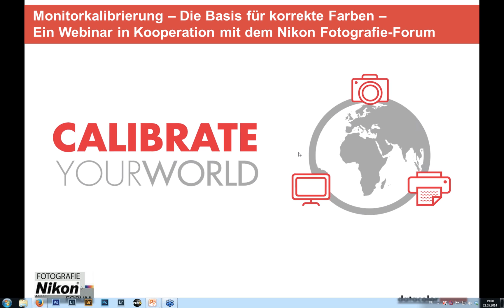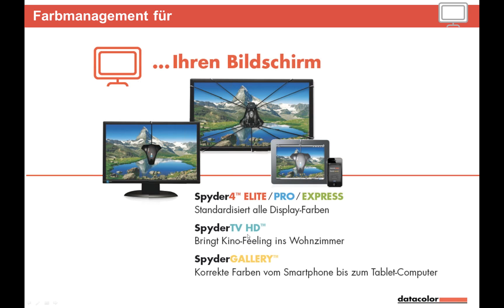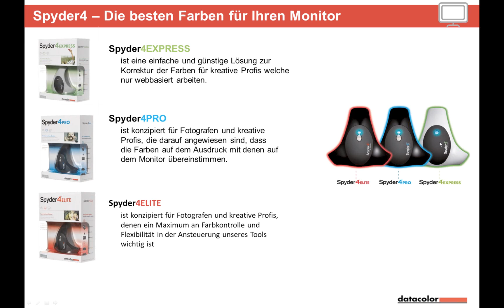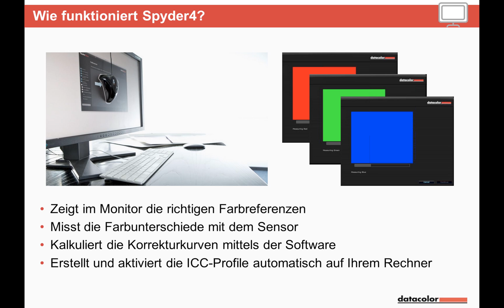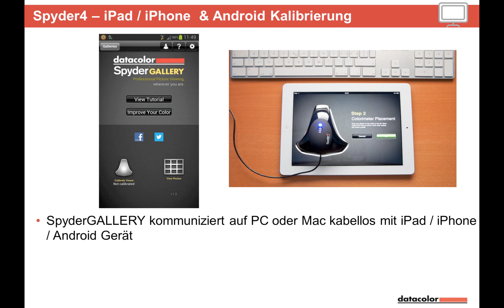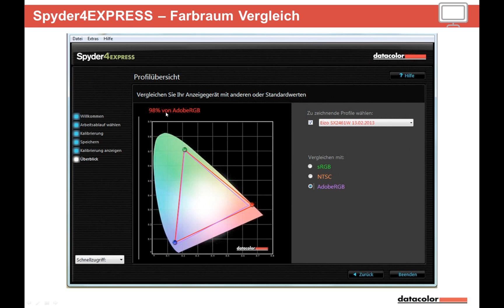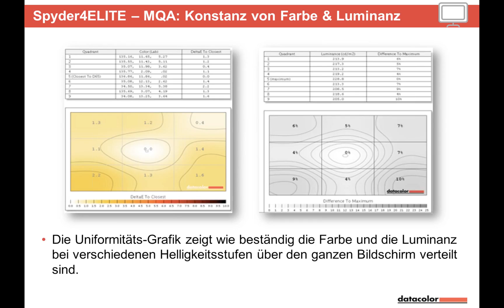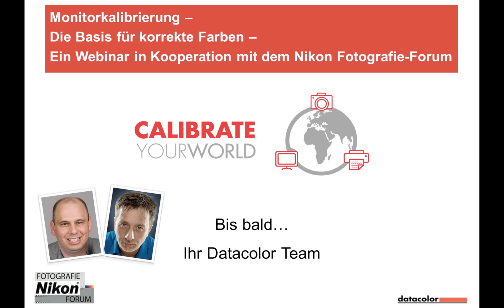Webinar: Monitorkalibrierung - Die Basis für korrekte Farben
Webinar: Bildschirm kalibrieren - Die Basis für korrekte Farben

Video-Aufzeichnung des Webinars zum Thema „Bildschirm kalibrieren" in Kooperation mit dem NIKON FOTOGRAFIE FORUM für alle Fotobegeisterten.

Zu Beginn des Webinars erklären Boris Bergmann und Oliver Mews von Datacolor, warum ein Monitor überhaupt kalibriert werden sollte. Da der Monitor das einzige Fenster zu der Datei, also dem aufgenommenen Foto ist, ist es sehr wichtig dass Sie sich auf die korrekte Wiedergabe Ihrer Aufnahmedaten verlassen können. Ein unkalibrierter Monitor zeigt Ihnen eine individuelle Interpretation Ihrer Aufnahmen, die von seinen Grundeinstellungen (Helligkeit, Kontrast, Farbe, Gamma) und technischen Gegebenheiten (Auflösung, Flächenkonstanz, darstellbarer Farbraum) abhängt. Auf einem kalibrierten Display hingegen können Bilder jederzeit zuverlässig beurteilt und angepasst werden, insbesondere für eine farbechte Reproduktion wie beispielsweise beim Druck.

Wie Sie Ihren Bildschirm kalibrieren und ihn damit zu einem verlässlichen Fenster zur digitalen Farbe machen, was man beachten und über die verschiedenen Monitortypen wissen sollte, das verraten Ihnen unsere Bildbearbeitungsprofis im Verlauf des Videos. Sie zeigen auf, warum es so wichtig ist, das eigene Display optimal einzustellen und weisen auf Fehlerquellen hin, die schnell übersehen werden.

Dabei gehen Sie auch detailliert auf die verschiedenen Varianten des Spyder4 ein, die zum Bildschirm kalibrieren geeignet sind und erklären, wie sich

Spyder4EXPRESS,
Spyder4PRO und
Spyder4ELITE

unterscheiden und für wen welche Lösung geeignet ist.
Zudem zeigen unsere Experten, wie man als Anwender eines Spyder4s mit Hilfe der kostenlosen SpyderGALLERY App auch iPhone, iPad oder Android-Geräte kalibriert und Fotos farbrichtig betrachten kann.

Weitere Informationen zum Bildschirm kalibrieren und der Spyder4-Serie zur Kalibrierung finden Sie
Das im Video vorgestellte kostenlose Spyder eBook kann heruntergeladen werden.